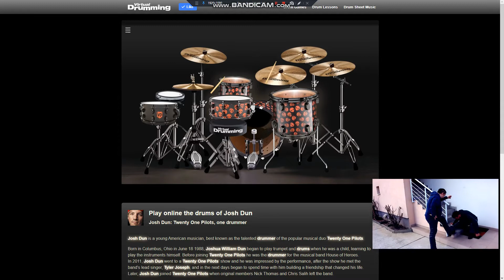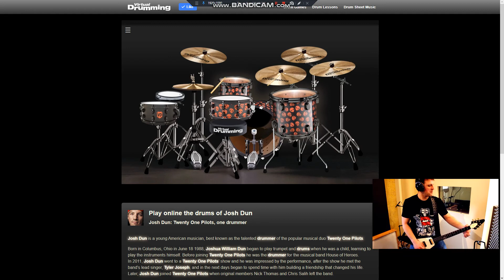Boli me - Drum Cover